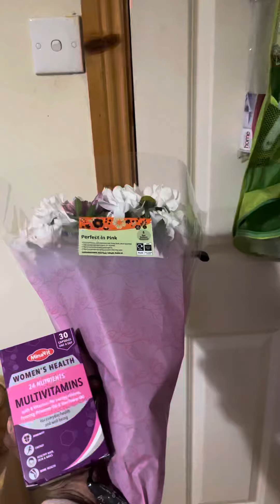Happy Nurses Day!🩺♥️| Vlog 20!!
Justa a quick thattikooot video!! 😁
 Go wish any nurse you know! Or buy them flowers and make their day!😍